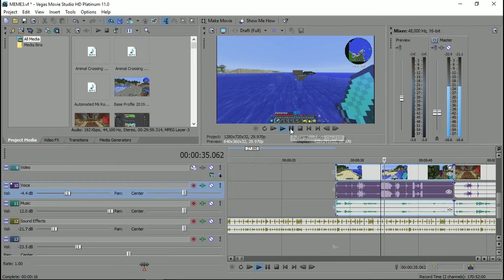Realm Dwelling - Hexxit Minecraft #3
We enter where people have never gone before! ... or at least in our server ...